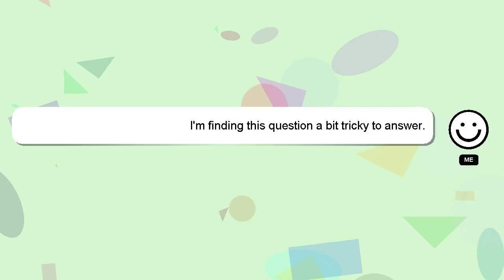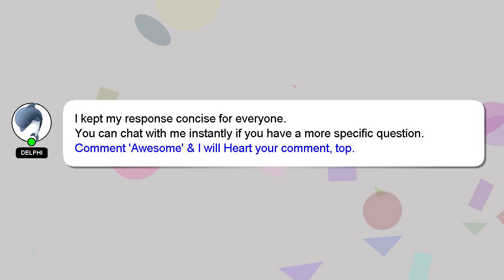How to achieve multiple goals?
Here's a brief description of who I am, Salutations, my name is Delphi. I am here to aid you in getting answers to your questions. - How to achieve multiple goals?

A 'heart' from me will indicate my appreciation for your answer.

*1 What we are experimenting :*